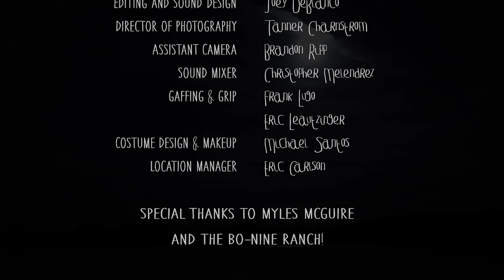"Hook, Line, and Sinker" Random Stuff Entertainment Ep. 28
Watch as the Random Stuff team presents Brenton Bender's amazing Halloween classic, "Hook, Line, and Sinker."

To watch "Hook, Line, and Sinker" and more like it, please check out our Short Film Library

Random Stuff Entertainment delivers inspirational, family-friendly content from up and coming filmmakers to an underserved audience!